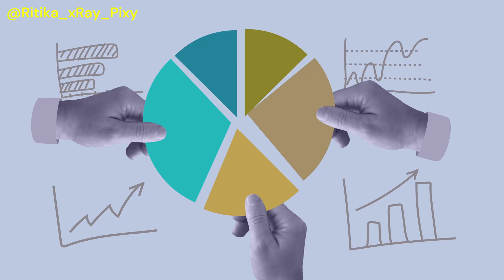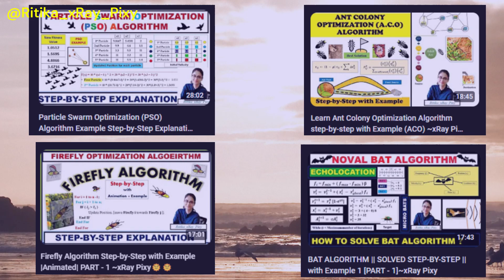Metaheuristic Algorithms in Hindi ~xRay Pixy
Learn Metaheuristic Algorithm in Hindi
Introduction to Metaheuristic Algorithms​
Particle Swarm Optimization
Bat Optimization Algorithm
Firefly Optimization Algorithm
Artificial Bee Colony Optimization
Genetic Algorithm
Evolutionary Algorithms